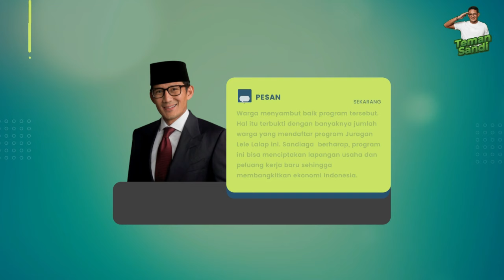SANDIAGA UNO BERI BANTUAN BIBIT LELE DAN SAYURAN DI BIDARA CINA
Sandiaga Uno, menyerahkan bantuan program wirausaha praktis 'Juragan Lele dan Lalap', Di Kelurahan Bidara Cina, Kecamatan Jatinegara, Jakarta Timur. Bantuan tersebut berupa bibit lele hingga sayuran. Ia juga memberikan pelatihan terhadap ratusan warga sekitar.